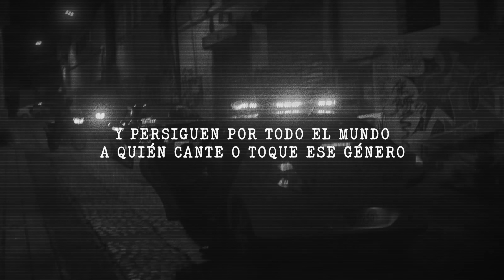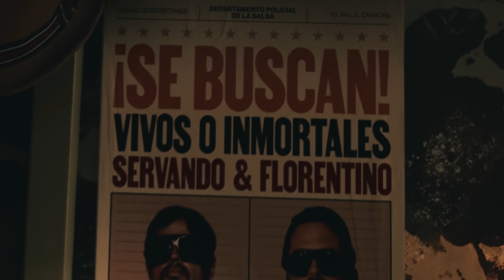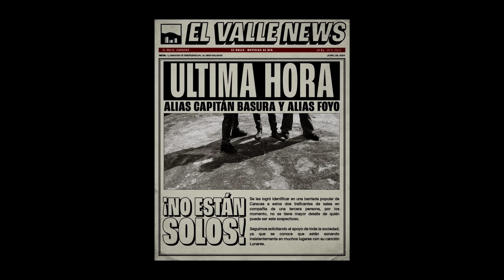Servando & Florentino - Lunares (Video Oficial)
Dirigido por: Maurizio de Vita